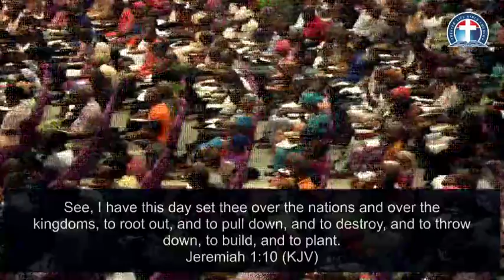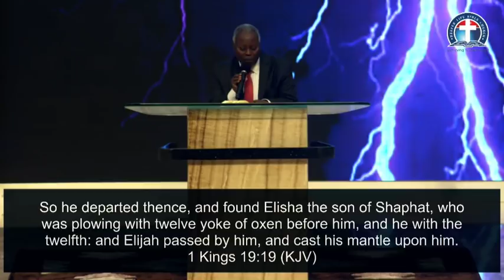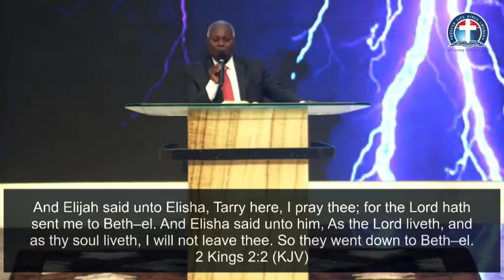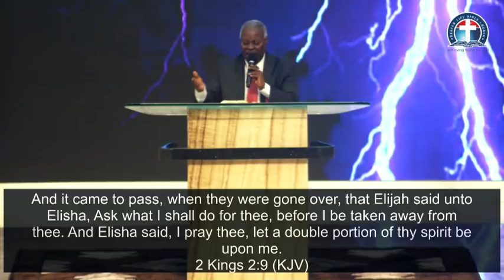GOD’S HIGHWAY TO THE BELIEVER’S DOUBLE PORTION - PAS. W.F. KUMUYI